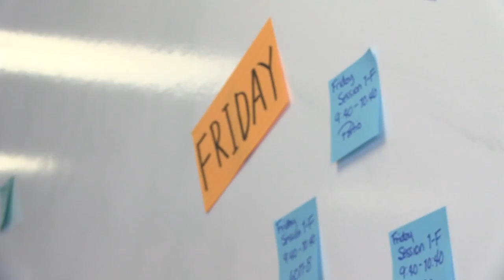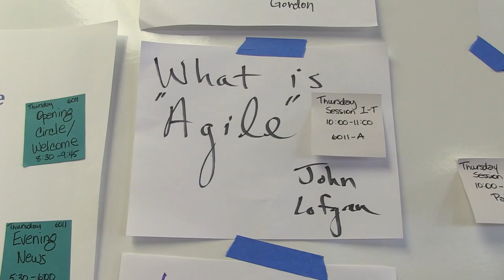Agile Open 2016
Agile Open California is a coalition of agile practitioners and advocates with an intention to provide an opportunity for learning, networking and growth to the Agile community in California and others who are interested.